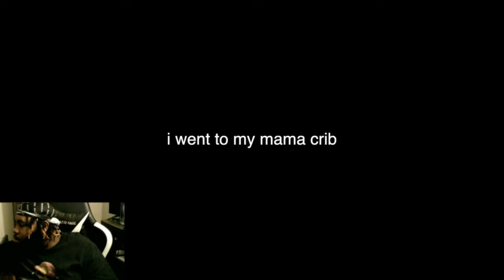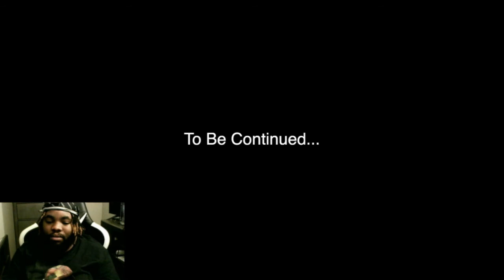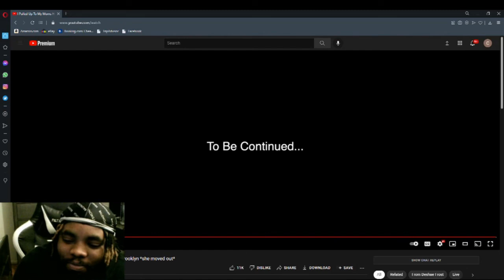Deshae Pulled Up To His Moms House To Talk To Brooklyn *she moved out*